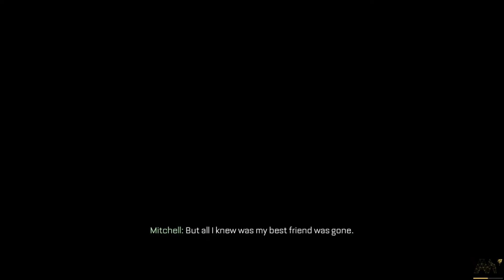Call of Duty Advanced Warfare Gameplay Walkthrough Part 2 - Mission 2: Atlas (XBOX ONE 1080p)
Call of Duty Advanced Warfare Walkthrough Part 2  - Call of Duty Advanced Warfare Gameplay Part 2 - Call of Duty Advanced Warfare Gameplay! Watch me as I  play Advanced Warfare Campaign on Xbox One! This will include The Opening Cutscence, Intro, Mission 1, Review!

10% GamerModz Discount! CODE: SILENT